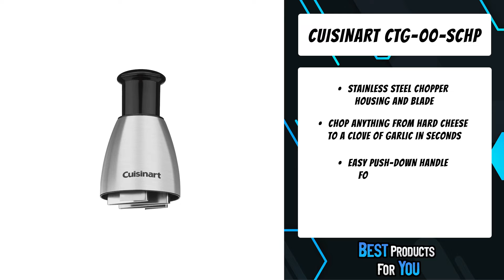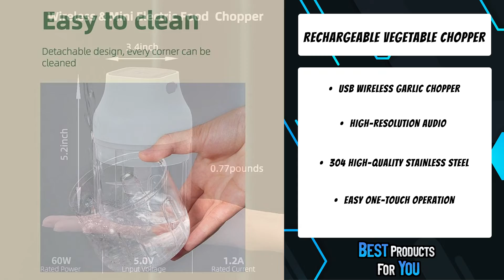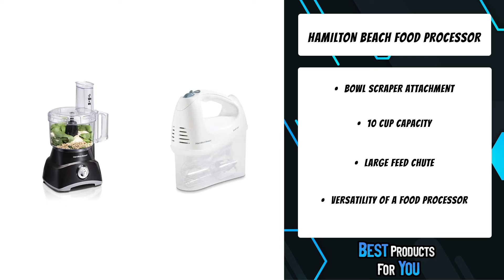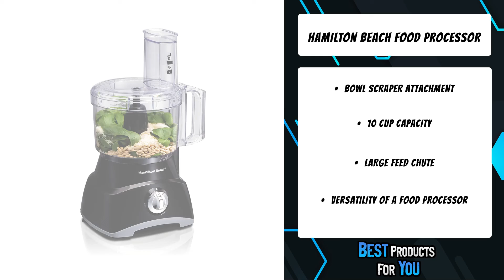TOP 5: Best Electric Vegetable Chopper Under $50 in 2022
5. Cuisinart CTG-00-SCHP Stainless Steel Chopper (Amazon)
4. Cuisinart DLC-2ABC Mini Prep Plus Food Processor Brushed Chrome and Nickel (Amazon)
3. Electric Garlic Chopper, Portable Cordless Mini Food Processor, Rechargeable Vegetable Chopper (Amazon)
2. Black+Decker HC150B 1.5-Cup One-Touch Electric Food Chopper (Amazon)
1. Hamilton Beach Food Processor & Best Electric Vegetable Chopper Under 50 in 2022 for Slicing, Shredding, Mincing, and Puree (Amazon)

Amazon Affiliate Disclosure Notice: It is important to also note that Best Products For You is a participant in the Amazon Services LLC Associates Program, an affiliate advertising program designed to provide a means for website owners to earn advertising fees by advertising and linking to amazon.com and other website that may be affiliated with Amazon Service LLC Associates Program.